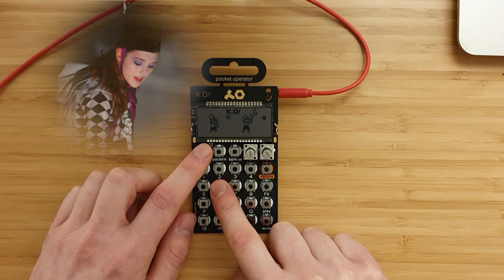Solemn night walker (sampling Jockstrap - Concrete over water // PO33-K.O)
First time using a Pocket Operator. I tried to sample a song from my favourite album of 2022 'Jockstrap - I love you Jennifer B'

Cover